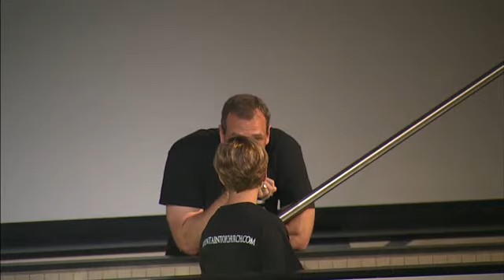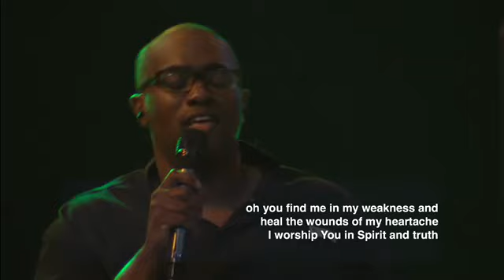Writing On The Wall Part 10